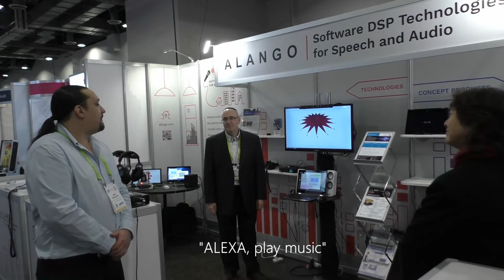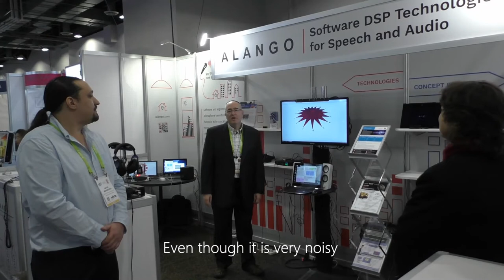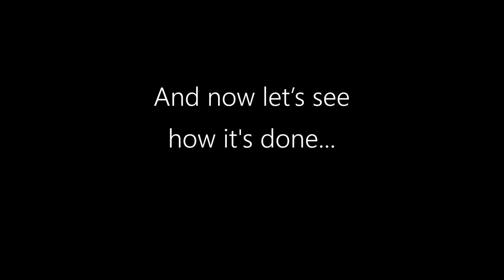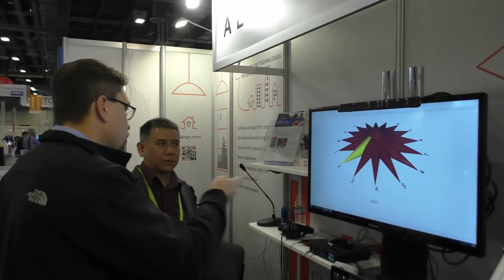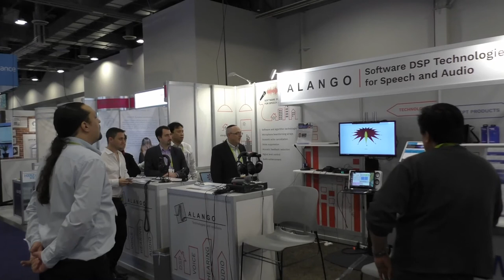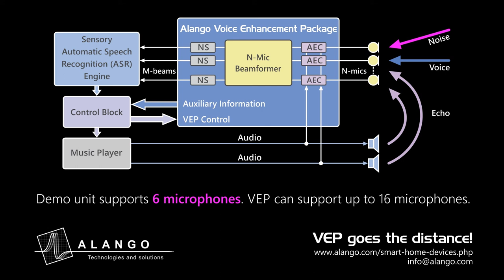Demonstration of a Voice Controlled Smart TV with 6 microphone Linear Array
- This is a demonstration of Alango’s far-field speech enhancement algorithms and software. Typical applications include smart-home devices and smartphones. The demo features a voice-controlled stereo music player with a 6-microphone linear array simulating a voice controlled TV. The software integrates Alango's proprietary Voice Enhancement Package of software technologies including stereo echo cancellation and far-field beamforming. The output signal from the Voice Enhancement Package is fed into Sensory speech recognition software used to interpret user commands.